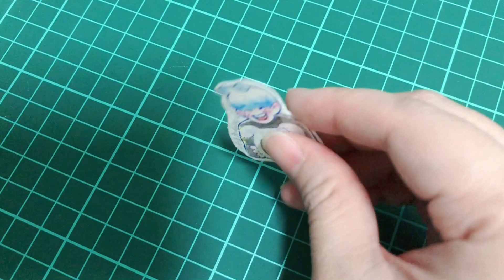Draw with me 🎨 Funghi & WONHO | なめこ & 원호 - Watercolor | SpeedPaint | 元虎 Funghi garden | 蘑菇人方吉 菇菇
[Tools]

TEMPO - mechanical pencil(WHITE) 0.5
PILOT - Juice up 03(LJP-20S3-L)
uni-ball - SIGNO(WHITE) UM-120AC
ZEBRA - SARASA CLIP(Gray) 0.3

Pentel Water Brush
SHINHAN TRANSPARENT WATER COLORS(12 COLORS)

Scissors
Double-sided tape
[Music]